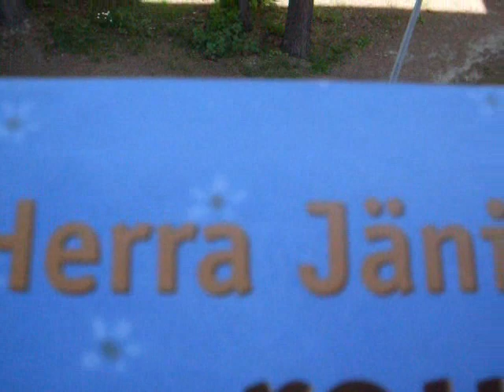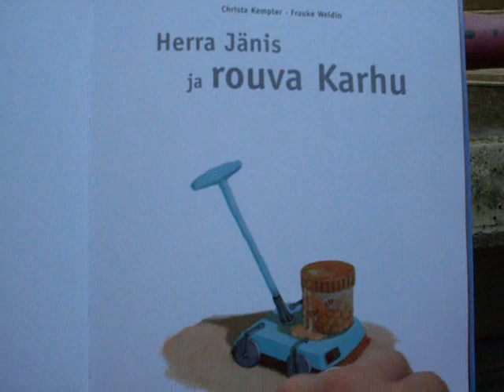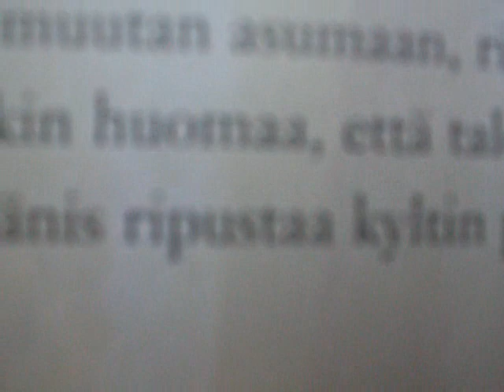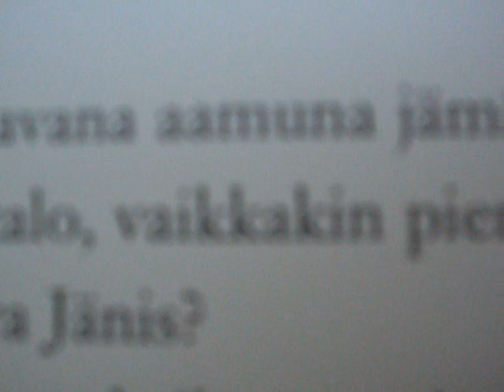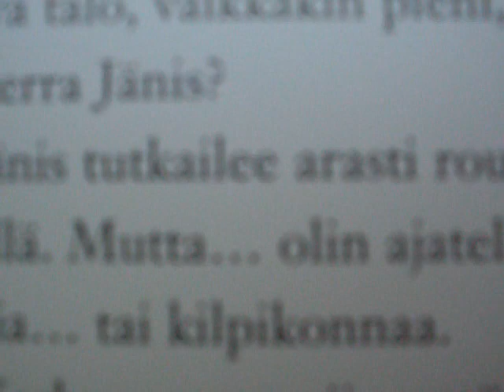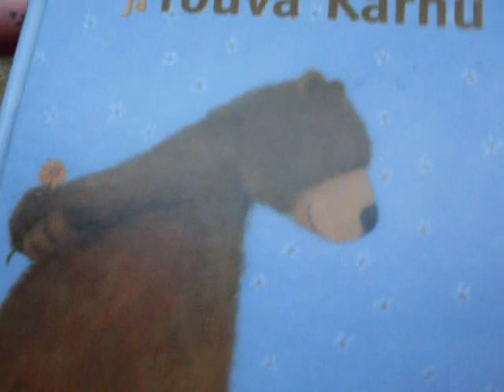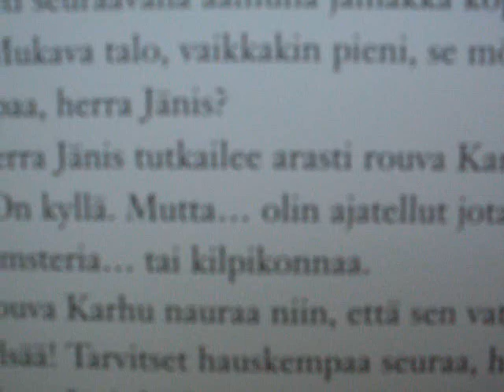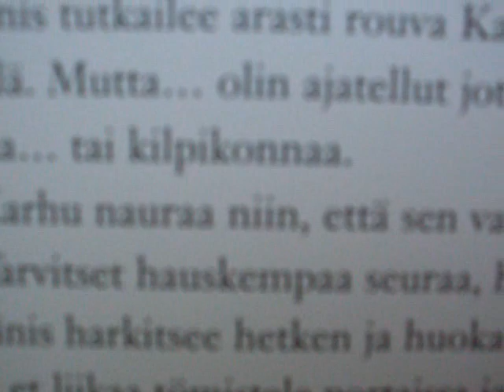Cute Advanced Finnish Reading Exercise: Renting an Apartment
use headphones, if u can't hear it properly. Post a reply, if there's anything u want to get translated into finnish